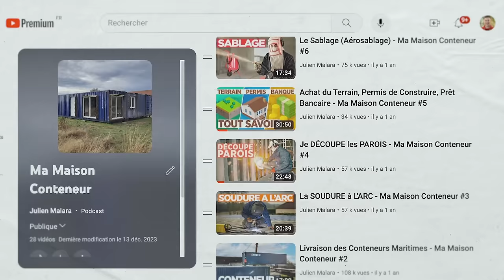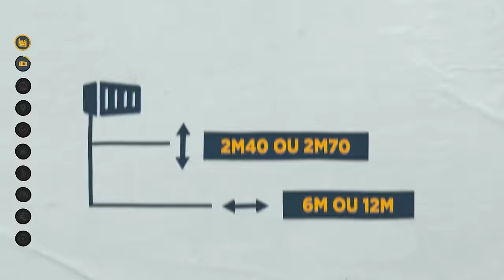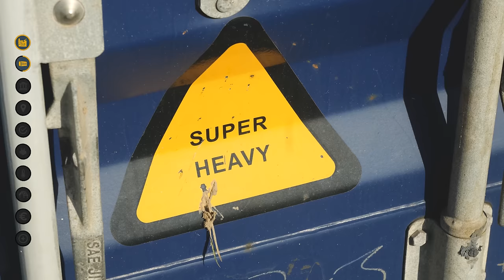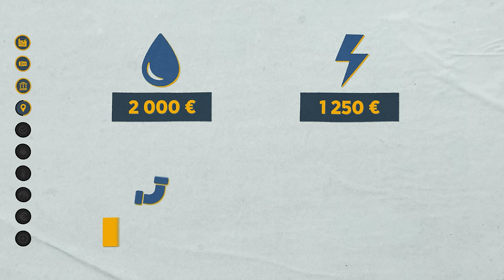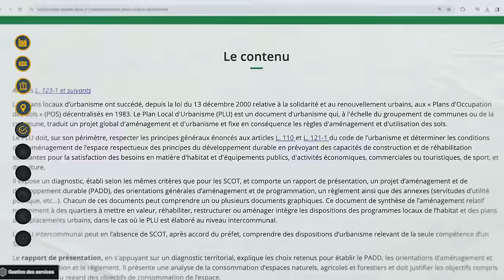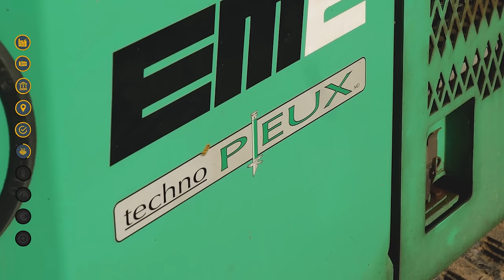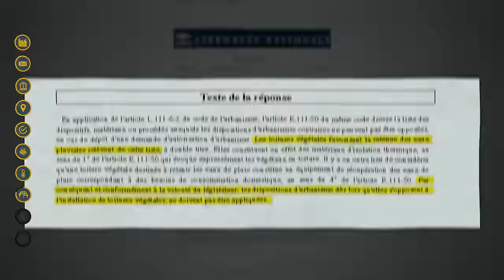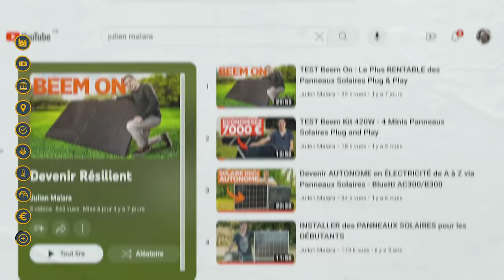10 Astuces pour Construire sa Maison Conteneur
Réalisateur : Julien Malara
Cadreur : Baptiste Duval
Monteur : Théo Gondcaille

SOMMAIRE

0:00 Introduction
1:07 Plans
2:16 Conteneurs
3:40 World of Warship
5:16 Prêt Bancaire
6:32 Terrain - Cher
7:45 Permis de Construire
8:45 Fondations
9:45 Isolation Extérieure
10:50 Toit Plat
11:58 Acheter Intelligement
13:07 Maison Passive
14:15 Conclusion